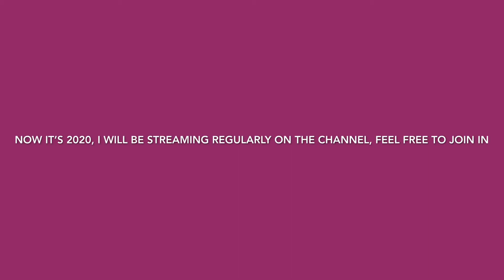Legends 🕊. Stipular6kRC CDKRC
Sorry it’s not the longest. Let me know in comments what videos to make. Still looking for an editor ✏️ 👀